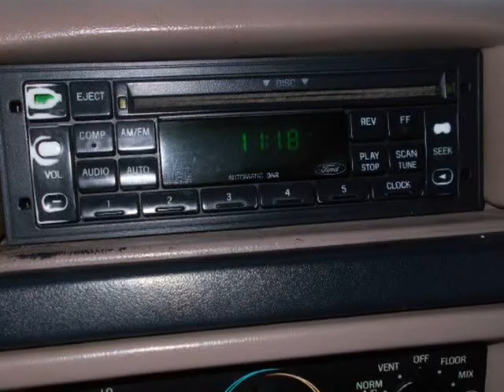1996 Ford F-250 HD Supercab 155.0" WB (Dallas, Texas)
Chachan Auto Sales
11111 Shadytrail
Dallas